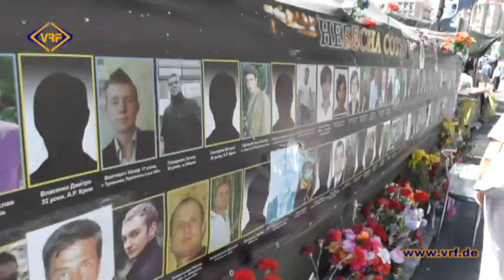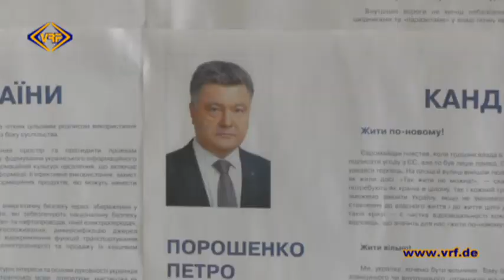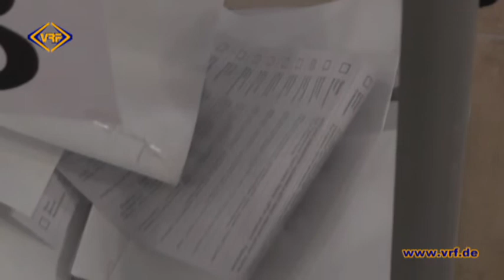23/14 Beobachtet - Robert Hochbaum in der Ukraine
Um eine faire und gewaltfreie Präsidentschaftswahl zu ermöglichen, schickte die OSZE 1200 internationale Wahlbeobachter in die Ukraine. Einer von ihnen war CDU-Bundestagsabgeordneter Robert Hochbaum.